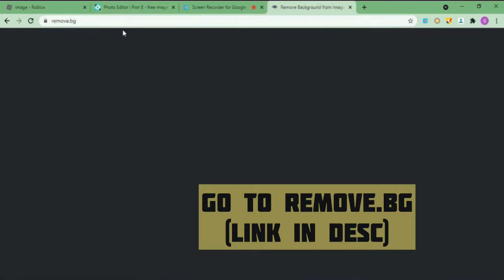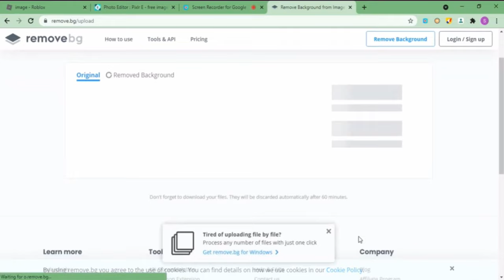How to make transparent t-shirts for free in Roblox!